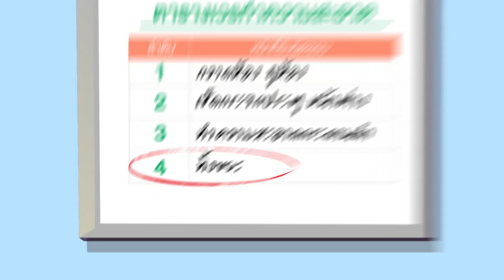ตอนที่ 4 เพื่อนกันต้องช่วยกันทำเวร